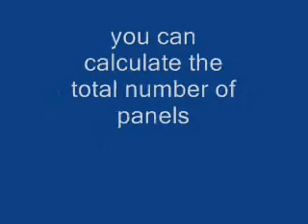Video clues for Accountant Bootcamp geocache